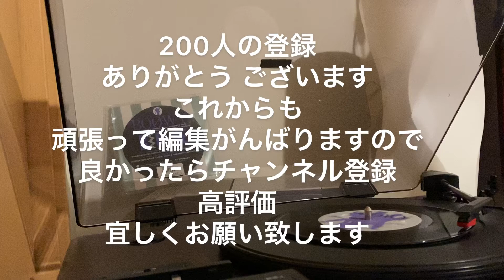チャンネル登録200人達成ありがとうございます！